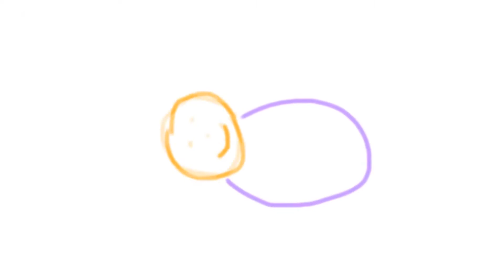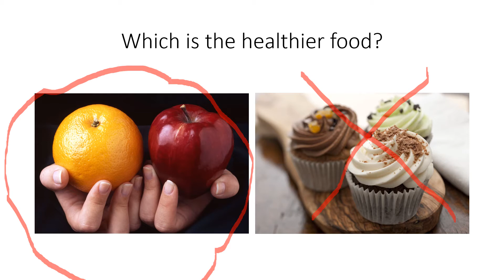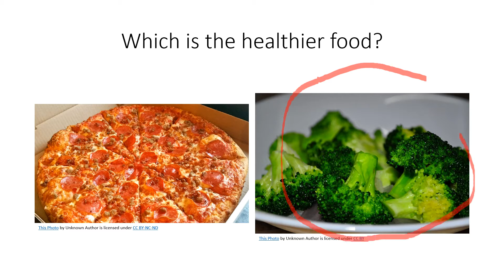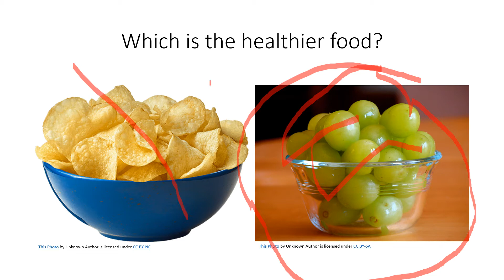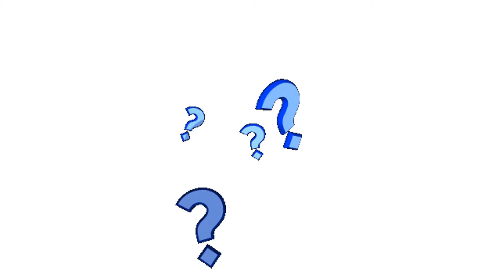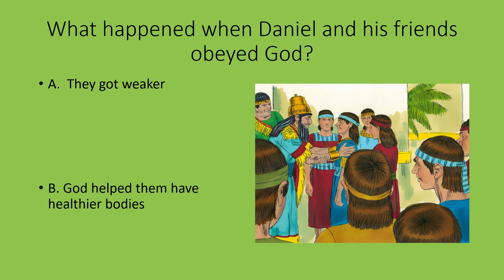KFUN - Pre K and Kindergarten - 7/4/21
Candice Blegen
Lesson 5 -Daniel And His Friends Obey God